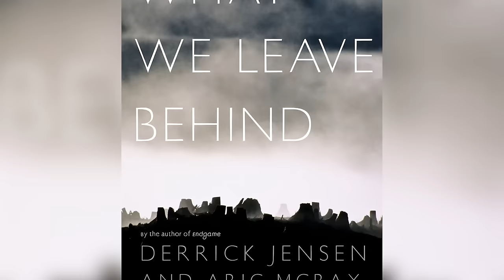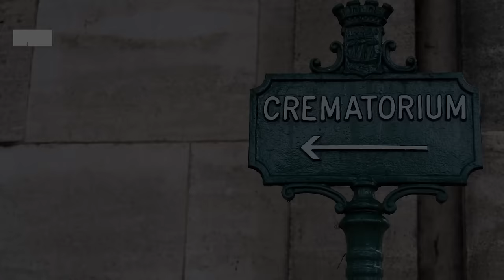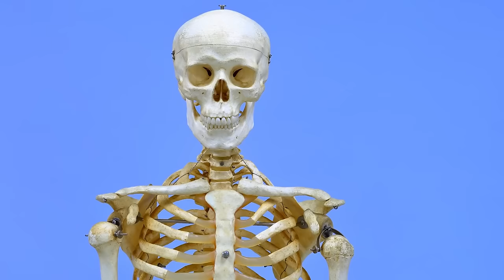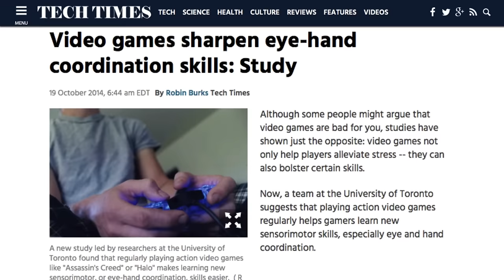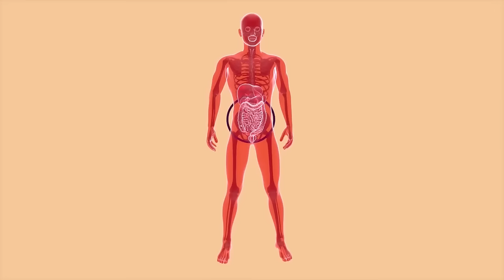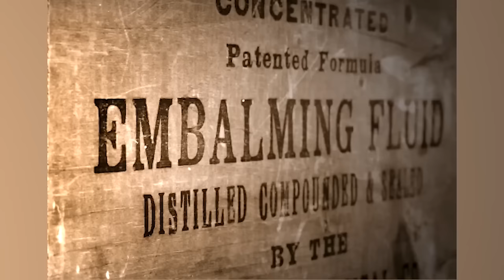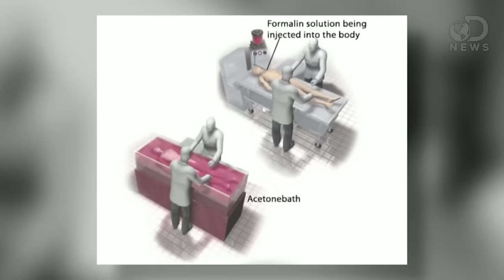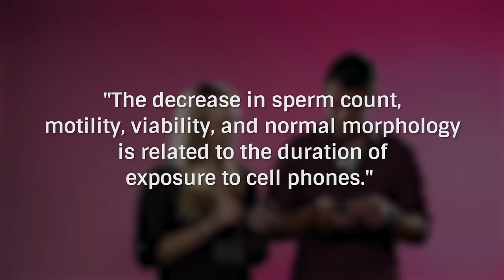What Happens To Your Body Marathon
The human body is build to withstand all sorts of physical traumas — but not all of them. Wondering what would happen if you ended up in the path of a deadly volcano or held in a fart for as long as humanly possible? Our marathon has these answers and more.

What really happens to your body after one year in a coffin | 00;00;00;00
What Deep Sea Implosions Do To A Body | 00;04;06;12
After 10 Years In A Coffin, Here's What Happens To Your Body | 00;08;14;02
This Is What Happens To Your Body If You Die In A Plane Crash | 00;12;04;07
Here's What Happens To A Body When It's Cremated | 00;16;00;06
What Happens To Your Body When You Play Video Games For Hours | 00;27;17;17
What happens when you drink mouthwash? | 00;32;46;10
Here's What Happens When You Stand Too Close To An Erupting Volcano | 00;36;56;24
When You Hold In A Fart, This Is What Happens To Your Body | 00;41;01;24
This Is What Happens To Your Body When You Die | 00;44;47;06
What Happens To Your Body After 50 Years In A Coffin | 00;49;40;25
What Happens To Your Body When You Donate It To Science | 00;53;14;20
What happens to you body when you're always on your phone | 01;04;41;01